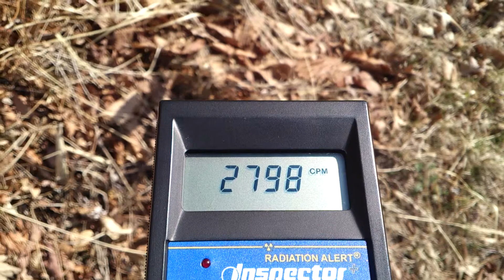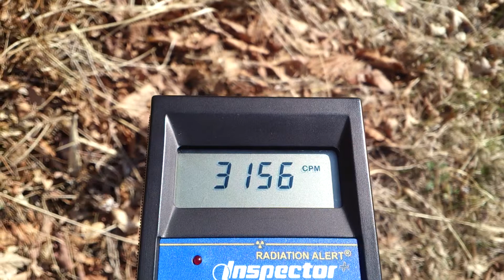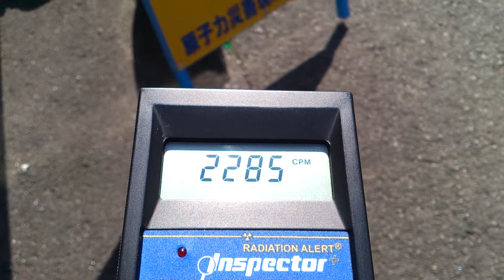計測日 2013/4/12 福島県飯舘村